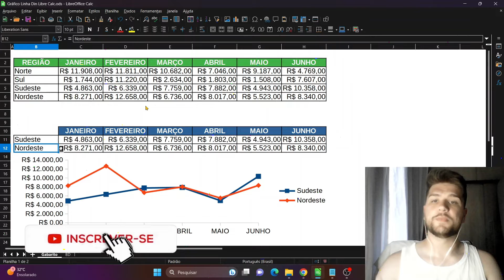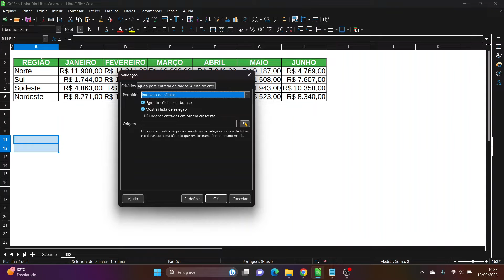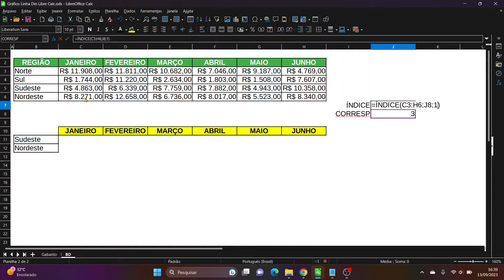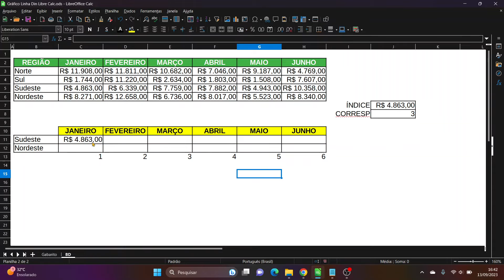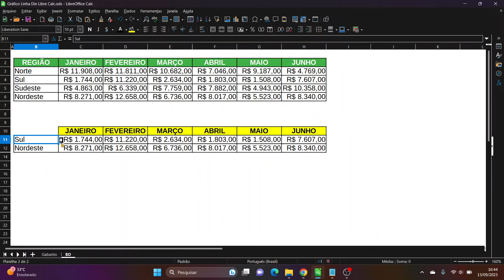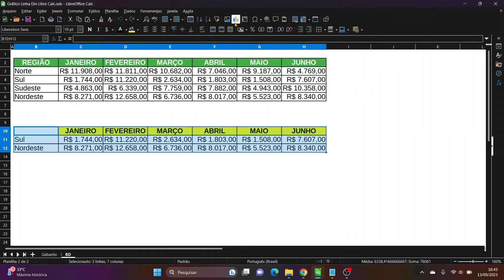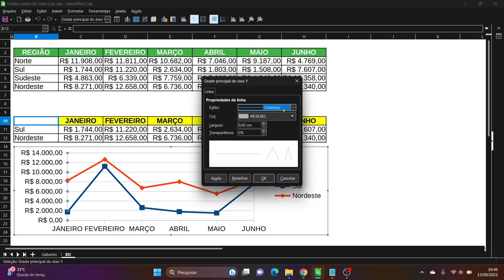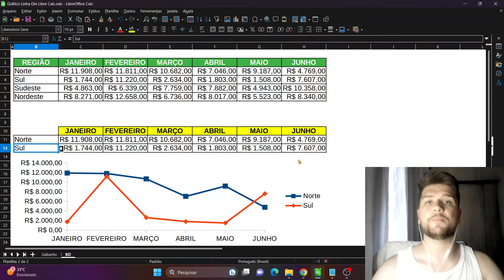Gráfico de Linhas com Lista Suspensa | Série: Gráficos no LibreOffice Calc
Sejam todos bem-vindos a nossa série de vídeos sobre LibreOffice Calc aqui no canal!

Nessa segunda aula, vou te ensinar a como criar um gráfico comparativo de linhas usando lista suspensa e duas funções de pesquisa no seu LibreOffice Calc!

📲Nos acompanhe!

Capítulos:

00:00 Inscreva-se!
01:38 Criando lista suspensa na planilha
03:08 Funções ÍNDICE e CORRESP no LibreOffice Calc
10:58 Aplicando e configurando o gráfico de linhas